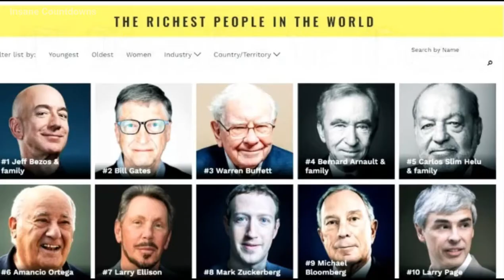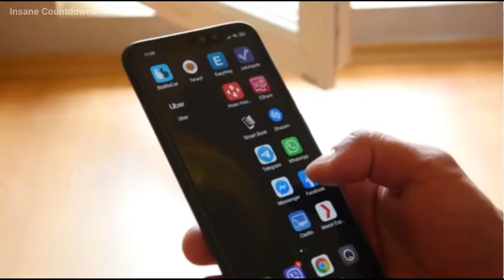Pandemic Edition - Top 10 Wealthiest Individuals In The World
Even In the Midst of the Global Pandemic, Some of the World's richest Billionaires skyrocketed even more in their Fortune.

Here are the TOP 10 Wealthiest People in the World and How the Global Pandemic has impacted Their Wealth.

New Record- Jeff Bezos Adds Record $13Bn To His Fortune In A Single Day | Bezos world's richest man